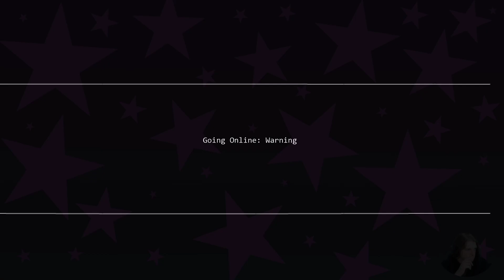Darkest Highlander Dungeon: Let's Botch Some Rolls! (94/365)